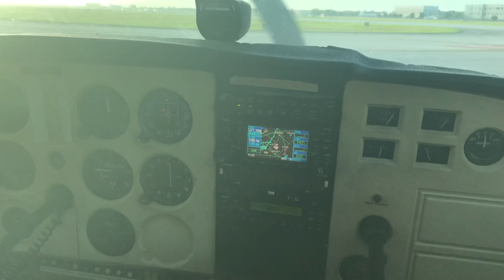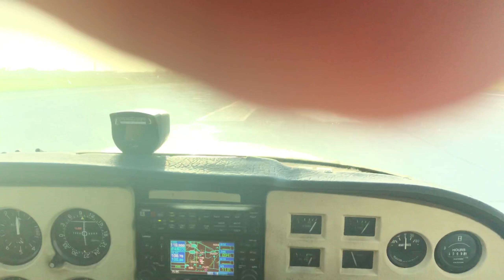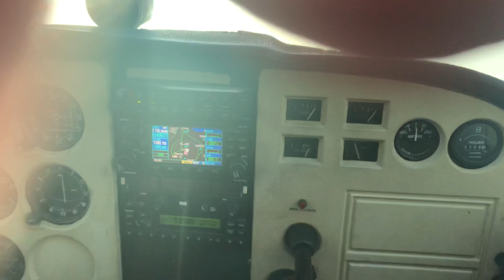Tamiami Airport Fligth Around Miami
Video Music:TRAVEL MUSIC - Fredji - Flying High